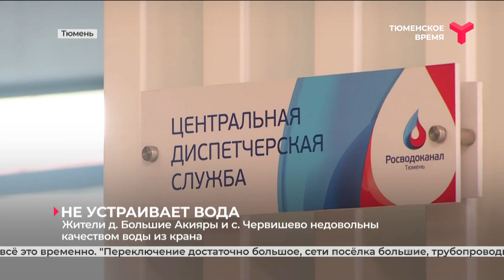Жители нескольких муниципалитетов региона недовольны качеством воды из крана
Жители населённых пунктов Большие Акияры и Червишево недовольны качеством питьевой воды, которая течёт из крана. Дело в том, что недавно их подключили к новому водоводу. И теперь вода приходит не из местной скважины, а из города. Цвет её и запах оставляет желать лучшего. В ситуации разбиралась Екатерина Кальченко.